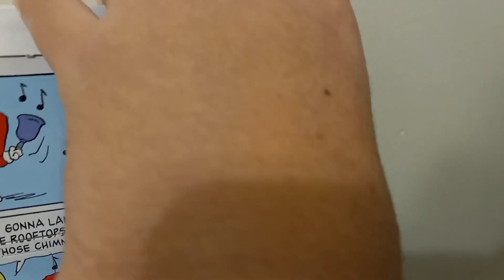Peanuts Advent Calendar - Day 6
For this day we see Peanuts' most famous character.